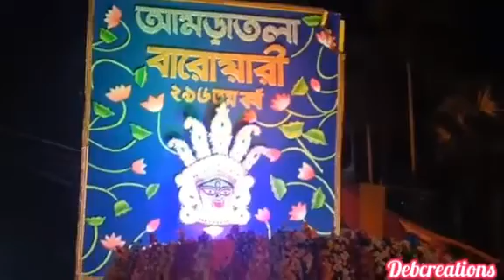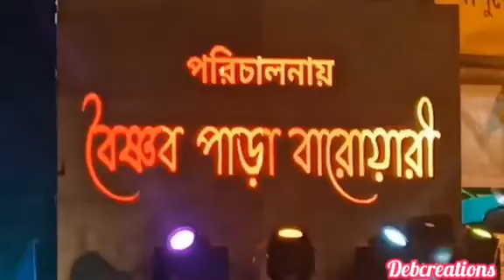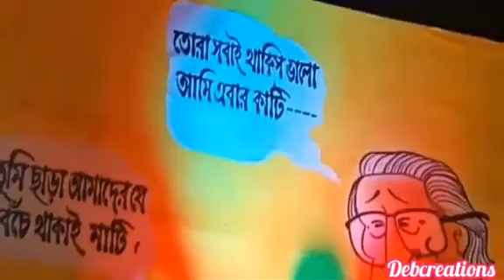🌟শান্তিপুর ভাঙ্গারাস শোভাযাত্রা ২০২৩ 🌟 Santipur Vangaras Procession 🌟 Santipur Rash Yatra 2023🌟